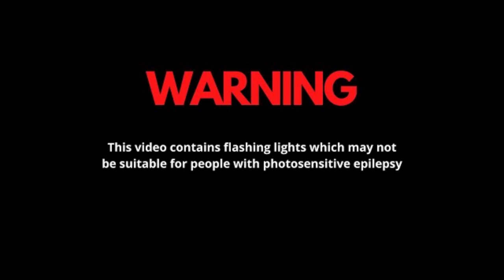Why Did I Buy This BROKEN Thing? | HALLOWEEN Special | (Contains Flashing Images)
WARNING:  Contains Flashing Images (and awesome rapping)

I bought this talking skeleton scarecrow decoration thing off of from eBay.

Let's see if we can can fix it!

Steve